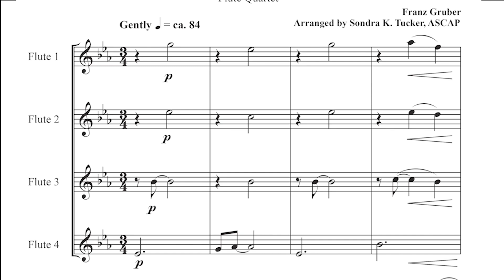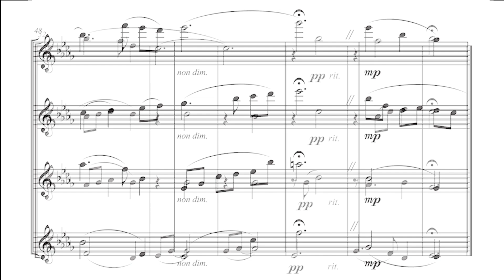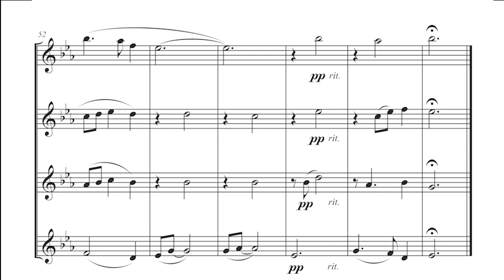QS 3009 Silent Night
The tender Christmas Eve standard, arranged for flute quartet. Simple and beautiful.